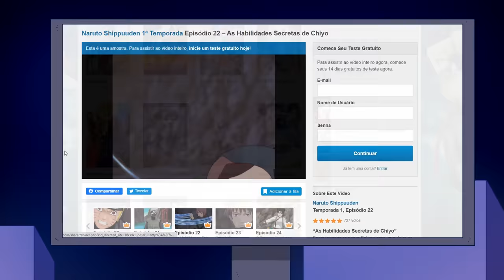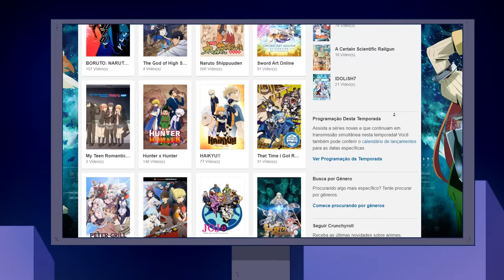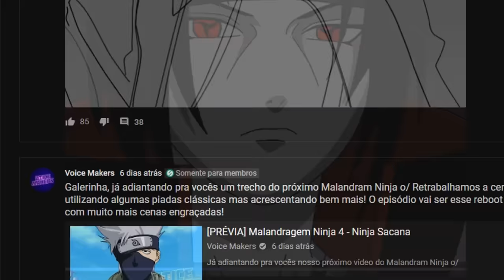ROLÊ NO KAMUI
Teste o serviço premium da Crunchyroll DE GRAÇA por 14 dias!

Após Tobi se desculpar com Itachi, eles seguem uma aventura vendo várias coisas um tanto quanto... aleatórias no Kamui.

Animador: LOBO GEL4DO
(O CARA FEZ ESSA ANIMA EM UMA SEMANA, MALUCO. DÁ UMA OLHADA NO TRAMPO DO MLK)

LUCAS A.R.T. - Como ele mesmo

Roteiro e Direção: Carlos Daniel, Marcus Felipy
Edição: Carlos Daniel